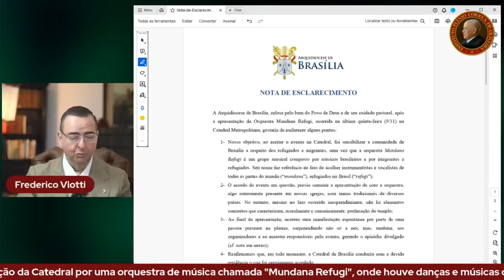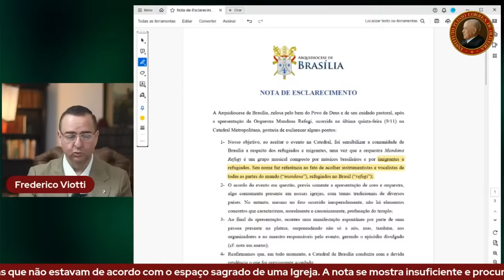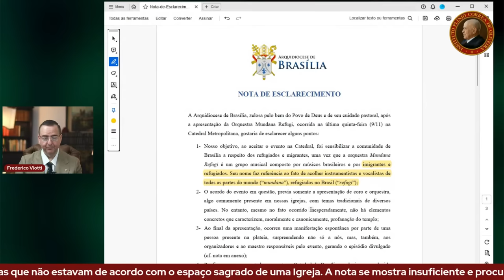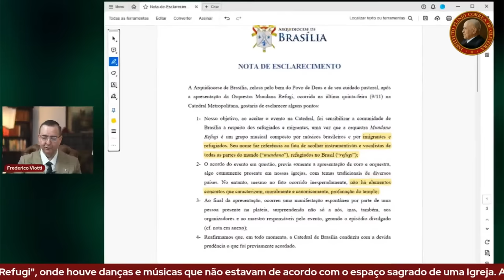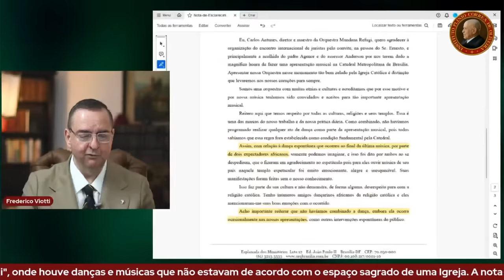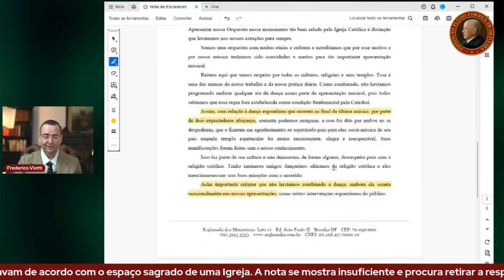PROFANAÇÃO da Catedral de Brasília: Veja a Nota de Esclarecimento INSUFICIENTE da Arquidiocese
A Arquidiocese de Brasília emitiu ontem, dia 13 de novembro, uma nota de esclarecimento sobre a Profanação da Catedral por uma orquestra de música chamada "Mundana Refugi", onde houve danças e músicas que não estavam de acordo com o espaço sagrado de uma Igreja. A nota se mostra insuficiente e procura retirar a responsabilidade dos organizadores. Veja detalhes neste vídeo.

COMO AJUDAR O IPCO e também ganhar alguns presentes que separamos:
1) Seja parte da ARTICULAÇÃO BRASIL, receba a Missa Mensal e a Revista Catolicismo

- Para comprar o livro Revolução e Contra-Revolução (utilize o código IPCO para desconto exclusivo)